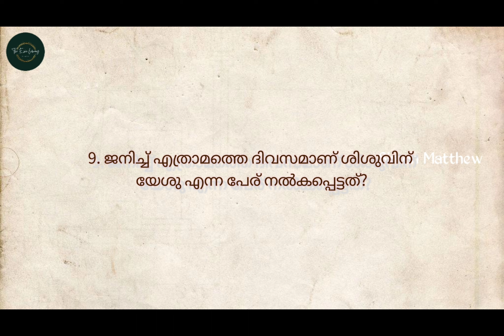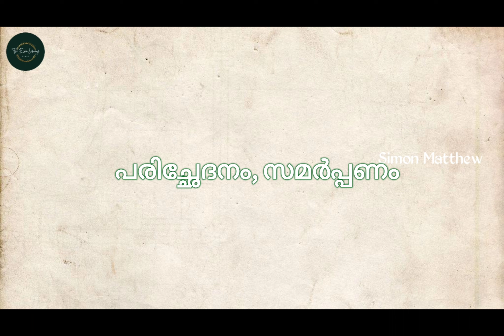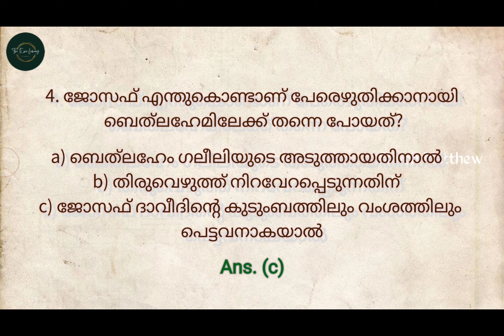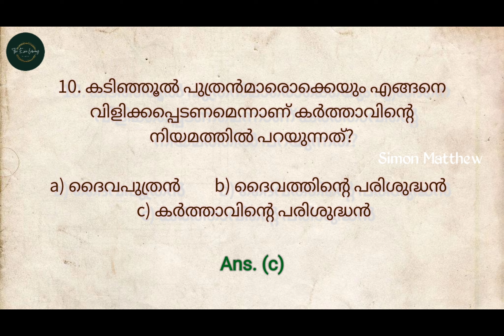Logos Quiz 2023 Bible Study Part 3 | Luke Chapter 2 | 1st half | Malayalam Bible Quiz | Epic Library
Logos Quiz is the world’s largest Quiz Programme organized by Kerala Catholic Bible Society of KCBC Bible Commission. This is a learning programme for Logos Quiz 2023 in an effective and easy way. Please share this to your friends and family. Let’s learn and grow in logos together.

Chapters
00:00 – Introduction
00:37 – Questions
02:18 – Birth of Jesus
03:06 – The Visit of Shepherds
04:37 – The Circumcision and Naming of Jesus
05:14 – Question Answers
08:56 – End